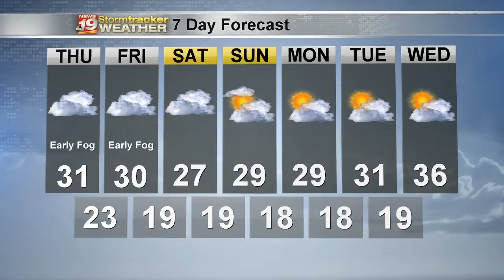Dan's 7 Day Outlook - January 6, 2021